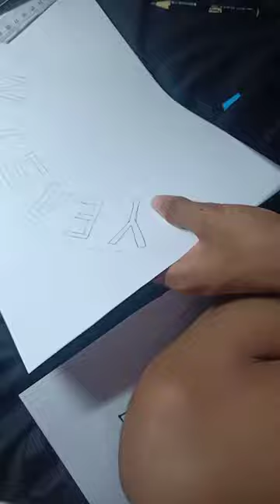How to write name on Jersey at home 😸🤍